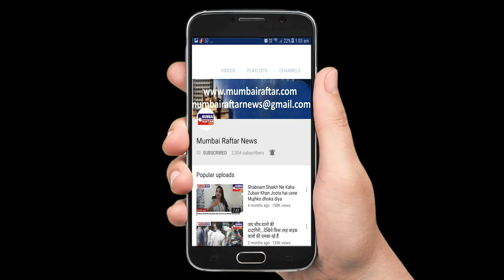Jhanvi Kapoor Spotted At Pilates Gym Khar